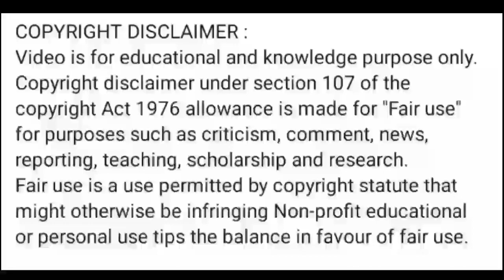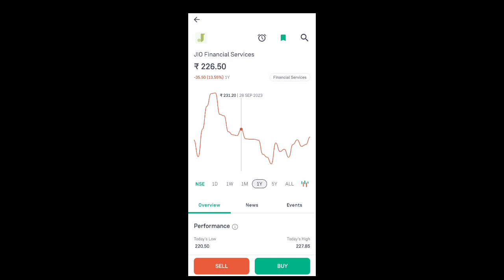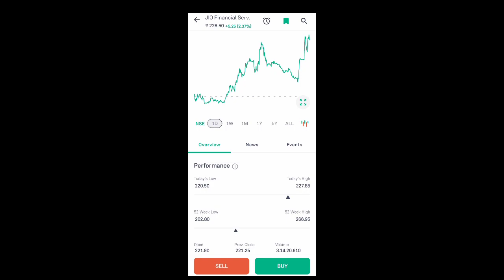jio financial share news today l jio financial share latest news today l jio financial share news